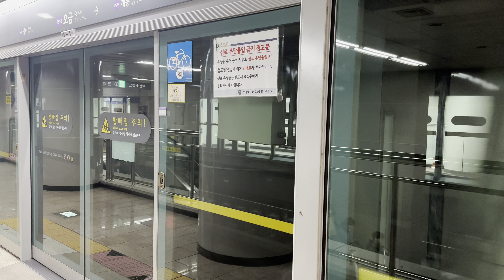5호선 마천행 열차 오금역 발차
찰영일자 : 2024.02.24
촬영장비 : iPhone 14 Pro (HDR, 4K60)
촬영 역 : 5호선 오금역